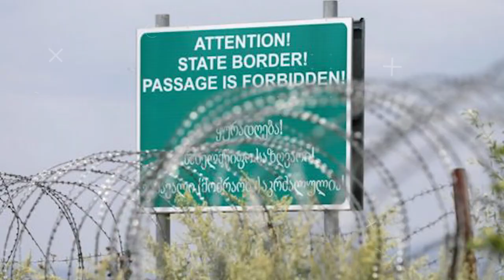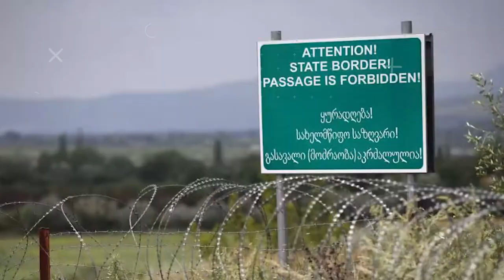Shamil Basayev: Russia's Bin Laden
Also known as the Arab warlord and being one of Chechnya's most powerful rebel commanders, Shamil Basayev has earned a lot of notoriety in just 41 years of his whole life. During his time, he was a senior leader of the Chechen independence movement and an alleged international terrorist with ties to Osama bin Laden. And that's why he's remembered as Russia's Bin Laden. Join us today as we'll be diving deep and discovering how this innocent guy became the senior leader of such a powerful syndicate in a very short period.